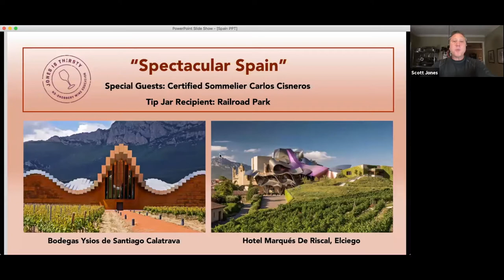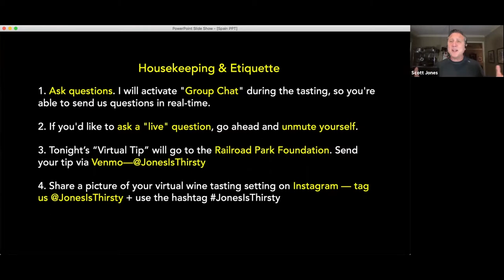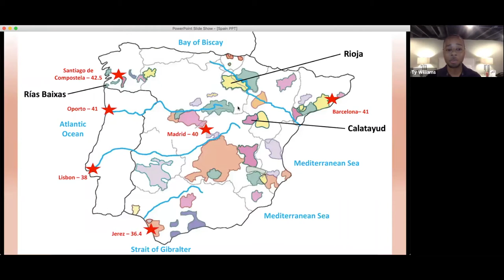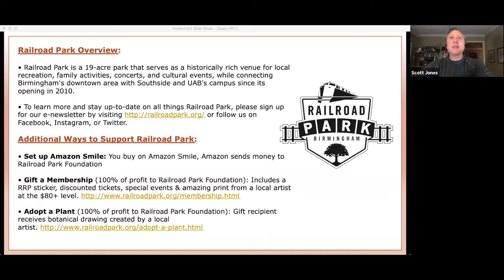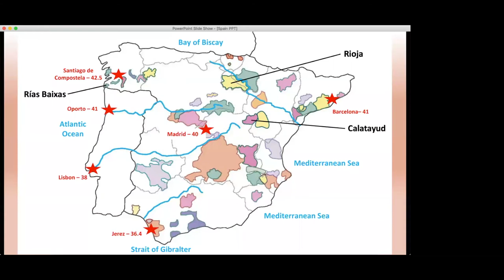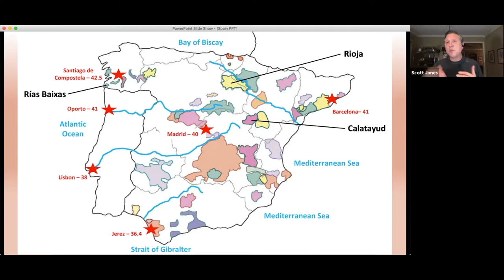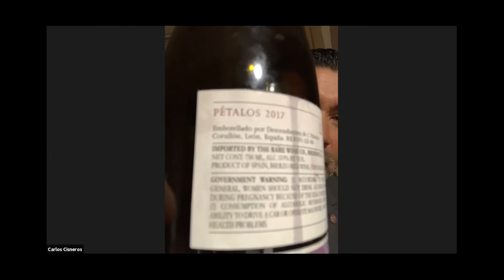Spectacular Spain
Spain is one of the world's major wine-producing countries. We'll dip our toes into the water by looking at three of the country's most important grapes: Albariño, Garnacha, and Tempranillo.